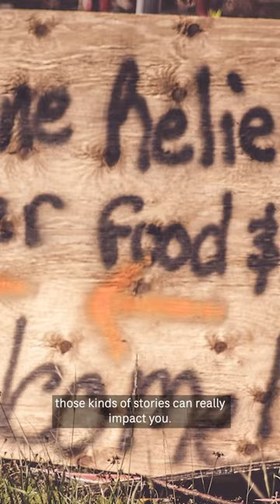Motivating stories for disaster relief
Being a part of disaster relief team means leaving your home and family behind to help support a community that needs it. Devin Schultze describes how the stories she hears from those she works with motivate her to keep going and help the people on the other end of it.